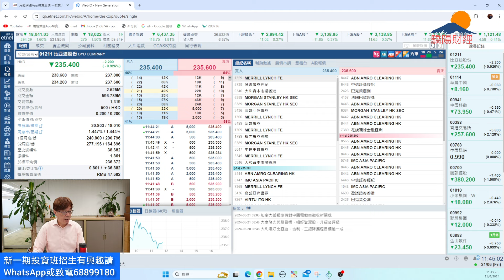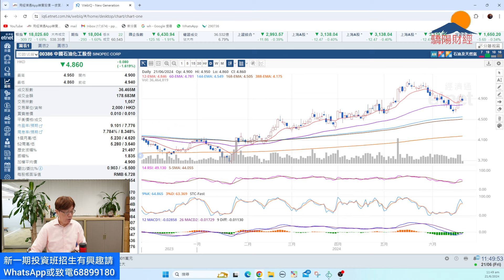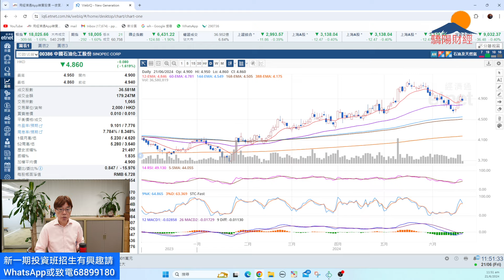潘鐵珊-驕陽財經21/6大市技術假突破嗎？9億多牛証被收後市策略如何部署？中國鐵塔，中廣核電力，光大環境可看中缐？科技及手機設備股有回調壓力！牛熊期權下月開班！可whatsapp或致電68899180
新一期基本投資班正招生，開課日期7/6逢星期五下午7-9，一共8堂課。

短期投資班教牛熊証、期權、圖表，如何對沖買入優質股及換馬短炒策略，一共四堂課，7月15開課，唔好錯過啊！

驕陽財經投資牛熊期權短課程新一期 2024年6月份開課

授課日期：10/6逢星期五 (共4堂)

歡迎贊助以添置儀器及提高拍攝質素：
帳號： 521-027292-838